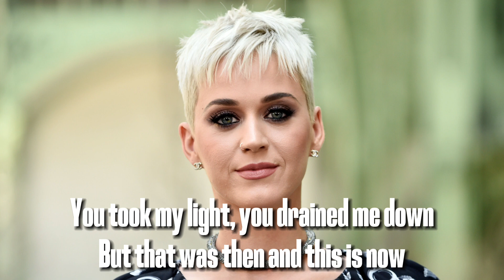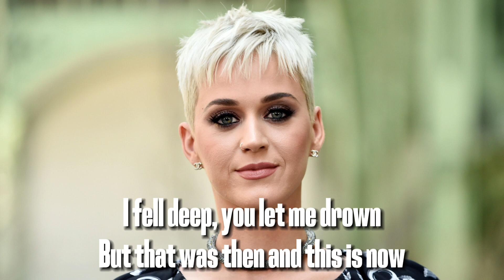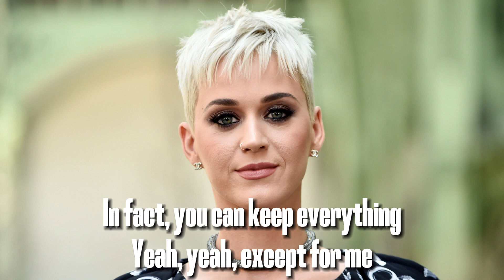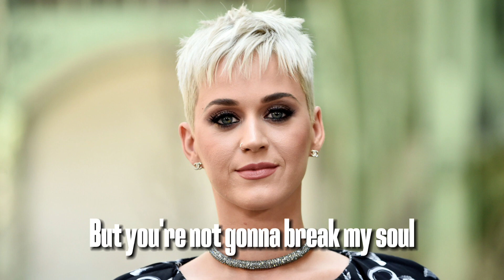Katy Perry - Part Of Me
Music Video

I do not own the picture and song.